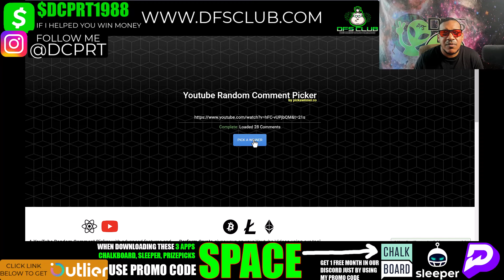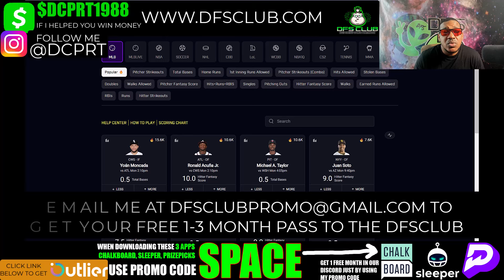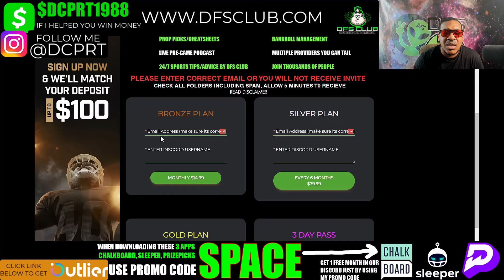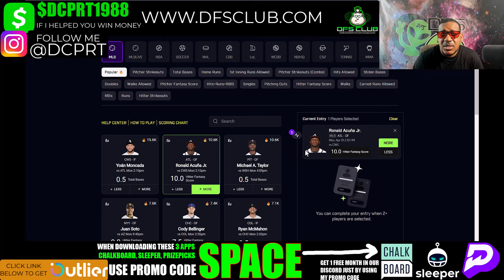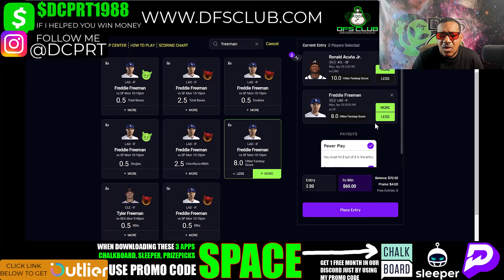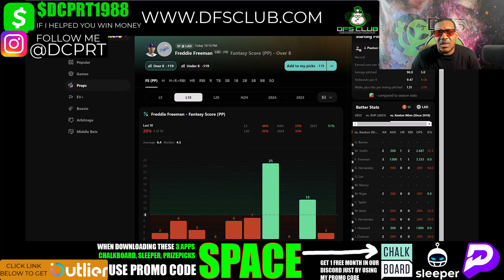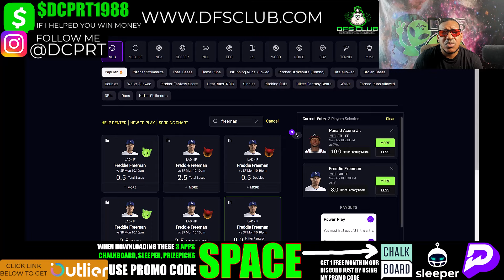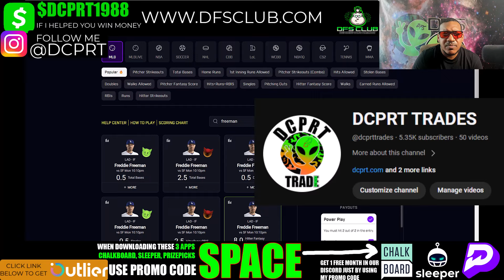MLB PRIZEPICKS | PROP PICKS | MONDAY | 4/1/2024 | MLB BETTING | BET PROPS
NBA Prizepicks Picks + Prize picks 4/1/2024: Player Prop Picks for Today Monday April 1st. Fantasy Baseball Stats, Strategy Tonight!